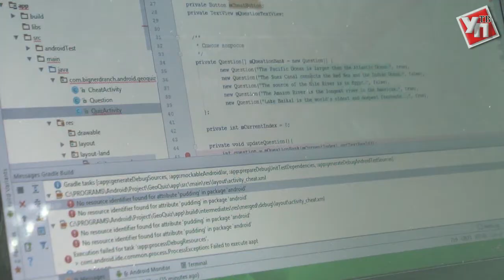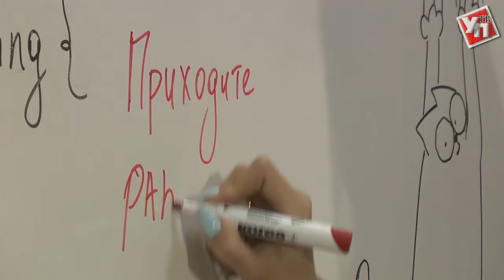IT - выбор успешных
По поручению губернатора Ульяновской области Сергея Морозова в регионе активно реализуется комплекс мер для создания благоприятных условий по развитию IT-сферы.